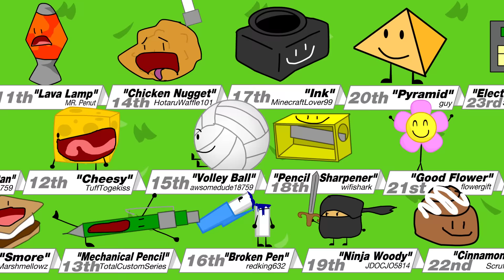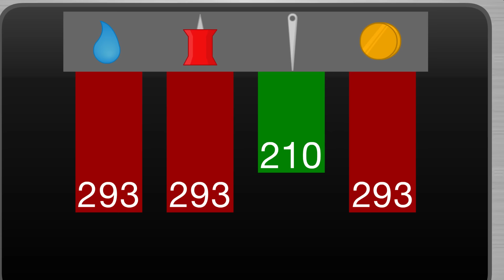BFDIA 4: Zeeky Boogy Doog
Featuring voices provided by AnimationEpic (Nickel) and Graham Taylor (Gelatin).